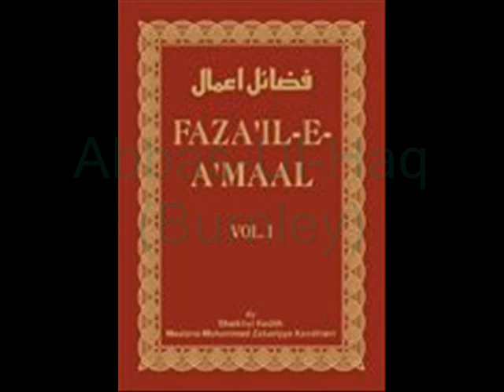Moulana Ahmed Suleman kattani Nikah Choice of Partners 02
Salam to every single muslim brother and sister